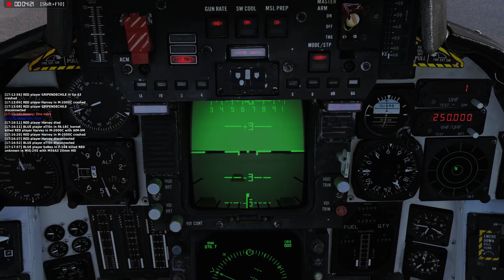DCS F 14B Just Dogfight Server MP 11 18 2019 17 16 15 914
MP Action